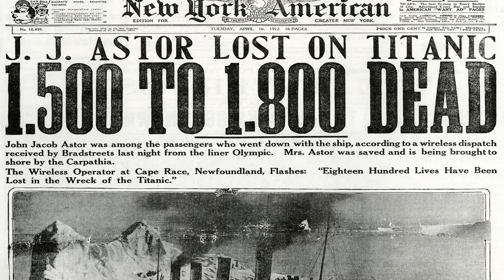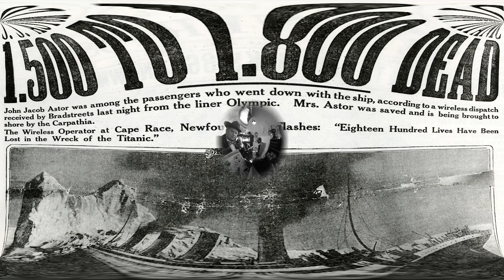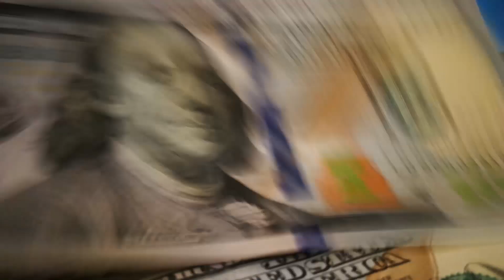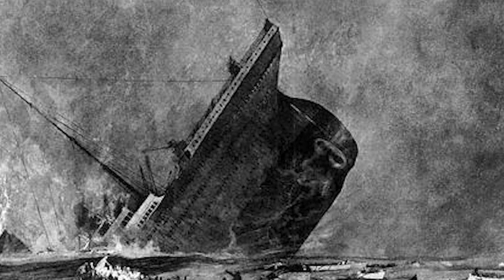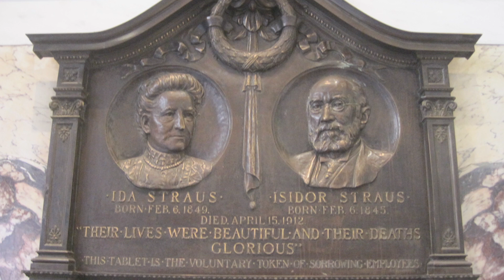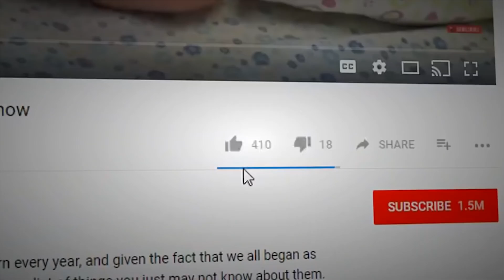Little Known History of the Titanic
At this point in time, we know that the maiden voyage of one of the world’s most famous ships went catastrophically wrong and that the loss of life in the sinking was substantial. But, there are things that not many know about the RMS Titanic, things that are not only interesting but will change the way you think about it forever. Here, we’ve compiled some of the more thought-provoking facts about the ship that has affected so many throughout the last 107 years. This is Little Known History of the Titanic.

6. Millvina Dean
This woman was the youngest survivor of the disaster and was just two months old when the ship went down. She, her mother, and her brother were some of the first third-class passengers to get off the ship and into a lifeboat. Her father sadly passed with the ship, and Eliza Gladys “Millvina” Dean passed in 2009 at the age of 97. Her ashes were spread where the Titanic had set sail, the Southampton docks.

5. The Ship Split in Two
Yes, yes, we know; you want to tell us that, duh, everybody knows the ship split in two when it went down. But, did you know that many survivors, when giving their account of the night’s events, told of how the ship had split in two, but a lot of people didn’t believe them or just dismissed their claims? They ended up listening to the highest-ranking, surviving officer on the ship who said the ship slid down in one piece. Those poor people were right, and they were told that their memories of what had happened were incorrect. What a shame.

4. The Famous Discovery by Robert Ballard
Robert Ballard was a professor of Oceanography and United States Navy officer who spent quite a bit of time searching for the Titanic wreckage. He was aboard a French research ship, Le Suroit, in the summer of 1985 searching for it, but then the research ship was recalled. He was then transferred to R/V Knorr, where he wanted to use his new underwater vehicle, Argo, to look for the ship. He had approached the Navy about financing the search, but they weren’t interested, although they were interested in finding two of their missing submarines, the USS Thresher and the USS Scorpion. They agreed to help him finance his endeavor, but only if he first investigated and searched for their subs, which he did, and he found them by following a debris trail that was caused by the implosion of the subs due to pressure. He was then given the green light to look for the Titanic, which he ended up finding on September 1, 1985.

3. Isidor and Ida Straus
Straus was the co-owner of Macy’s department store and perished alongside his wife on the ship when it sank. He and his wife, Ida, had spent the winter in Europe, mainly in southern France at Cape Martin. Colonel Archibald Gracie IV offered to ask if spots for Isidor and Ida could be made aboard a lifeboat, but Isidor refused to go before other men and while there were still women and children on the ship. Ida was then offered spots on lifeboats but decided to stay on the ship with her husband. Ida made her maid, Ellen Bird, get on a lifeboat and then gave her her fur coat and said she would not be needing it. They were last seen standing arm-in-arm on the deck together. Isidor’s remains were located, Ida’s were not.

2. Charles Herbert Lightoller
Now, the name may not ring any bells for you, but this man was not only the second officer on board the Titanic, but he was a significant part of history in other events as well. First of all, he was the most senior member of the crew to survive, but after his survival, which was epic in itself, he moved on to the First World War. He became an officer of the Royal Navy and commanded the HMS Garry, a ship that would sink a German U-boat, UB-110, by ramming it like a boss. There was controversy surrounding survivors of the U-boat, and you get a gist of what happened from Lightoller’s statement on it in his memoir when he says he “refused to accept that hands-up business.” Then, in the Second World War, he didn’t allow for his yacht, Sundowner, to be requisitioned for the Battle of Dunkirk, and instead, sailed himself over into the action and repatriated 127 British soldiers. His action sailing one of the battles “little boats” earned him a mention in official reports and he inspired the character, “Mr. Dawson,” in the movie Dunkirk.

1...